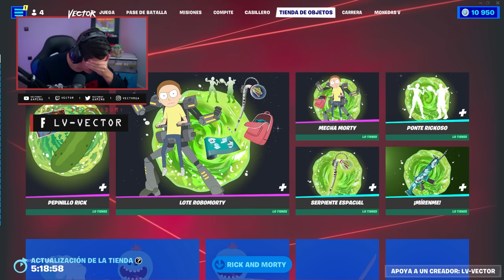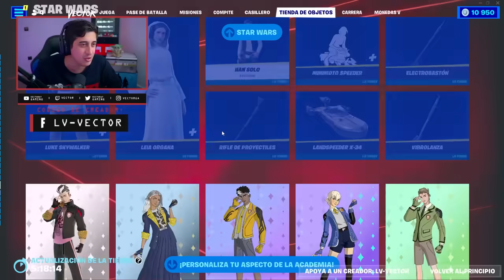VISTE QUE PASISIRLO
Codigo LV-VECTOR